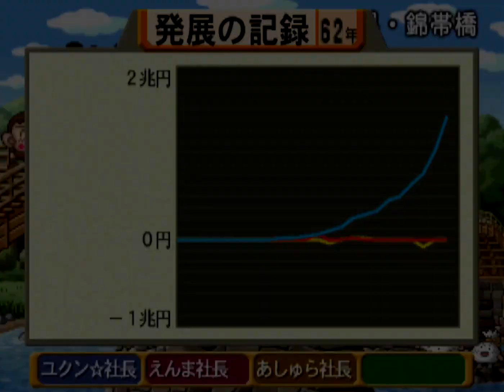桃鉄12①#62 えんまの一生のお願い回【桃太郎電鉄12 西日本編もありまっせー!】♪鹿児島おいどん節 鹿児島に到着 次の目的地は青森 PlayStation2 切り抜き鉄道 BGM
スゴロク型ボードゲーム 桃太郎電鉄12 西日本編もありまっせー!（PlayStation 2/ハドソン）のプレイ動画です

黄COMあしゅら八段

2021年12月2日『桃太郎電鉄 ～昭和 平成 令和も定番！～』アップデートにて、「桃鉄GP2021冬ももクロ×サンタ杯　ももクロがサンタを連れてやってくる！」がスタート。コラボを記念した特別PVを公開！↓